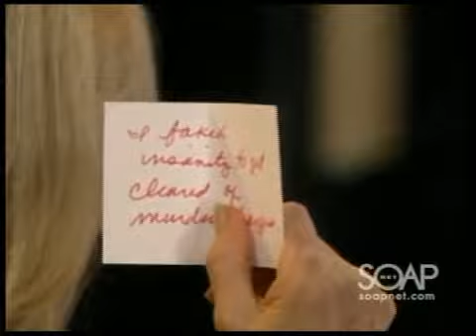Cramer Chronicles: Go Red, Part 9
At Ultra Violet, Mary J. Blige continues to perform for Starr's Sweet Sixteen party. After blowing out the candles on her cake, Starr thanks her friends for coming and admits that all her wishes have came true.  Cole and Langston admit their relationship has changed, but agree they are just friends.

On the terrace of the hotel, Jessica locates Allison, who holds her at gunpoint. Jessica asks why Allison wants to kill her. Allison states she wants to make the wretched people suffer-Jessica's family and the ones who never believed in Mitch Laurence.

At the Go Red Ball, everyone is stunned when Mayor Lowell introduces Ramsey as the new police commissioner. As Ramsey gives his speech, Rex asks Bo if this is actually happening. Bo reveals he has been fired as Llanview's police commissioner.

Later, Ramsey stops Gigi and reminds her that whether or not she has a good night is completely up to her. Gigi tells Ramsey she plans to pick up Shane and leave Llanview forever; she promises not to cause him any problems.

Lindsay catches Nora riffling through the many secrets that have fallen on the floor. When Nora calls Lindsay a murderer, who likes to fake insanity, Lindsay becomes enraged and tells Nora she is feeling a bit insane. Both Lindsay and Nora search through the many papers, containing all of Llanview's secrets. When Nora shows interest in a particular secret, Lindsay quickly attempts to retrieve it. Lindsay recovers her secret, which reads, "I faked insanity to get cleared of murder charges." Upon locating the secret, Lindsay gasps-alerting Nora that the secret has been found. As Nora and Lindsay struggle for control of the secret, Lindsay places the piece of paper in her mouth. To Nora's horror, Lindsay begins swallowing the secret.

As Nora begins to perform the Heimlich on Lindsay, Clint enters the room and demands to know what is going on. As the women try to explain, Clint dismisses them both, and informs them that Bo has been fired as police commissioner.

Natalie begs Jared to leave her alone. As Natalie attempts to reason with Jared, she receives a phone call from Nash. Jared begs her not to take the call because he has information to reveal that could change their lives. Natalie ignores Jared's request and takes Nash's call. Nash reveals that Jessica left for the ball quite some time ago to tell Bo about Allison.

Charlie questions the actions of Dorian's date (Mayor Lowell) and mentions how disappointed everyone appears by the news of Bo losing his job. As Charlie speaks with Dorian, Rex and Adriana interrupt their conversation. Adriana says Bo is like a father to Rex. Rex tells Charlie that it doesn't matter because Charlie is in his life now. Rex admits he had hoped to run into Charlie at the ball, and expresses how happy he is to see Charlie. As an uncomfortable Charlie looks on, Dorian tells Rex how fortunate he is to have a man of Charlie's caliber as his father. She tells Rex it must have been a shock to him, as it was to her. Charlie realizes Dorian's remarks are directed at him.

As Dorian and Blair look on, Todd tells Mayor Lowell that he has made a huge mistake by appointing Ramsey as police commissioner. Todd tells the mayor that Ramsey was responsible for Marty's death, and attempted to murder an innocent woman and child. The mayor defends Ramsey's actions, and reminds Todd that he should be in prison, due to the many crimes he has committed. The mayor says Todd is a perfect example of what is wrong with the Llanview Police Department. After the mayor leaves, Ramsey approaches Todd and Blair and inquires about their conversation with the mayor. Ramsey suggests he has plans to make the Manning's lives miserable. Ramsey's threats appear to have no effect on Todd and Blair; they ridicule him and walk away.

Bo questions what Ramsey has done to coerce the mayor into appointing him police commissioner. Ramsey questions how Bo has been allowed to remain police commissioner for so many years and ruin the department. Bo tells Ramsey he doesn't trust him and promises to uncover what Ramsey is up to.

While looking for Allison, Roxy discovers the secrets that Nora and Lindsay have left behind. As Roxy looks through the secrets and manages to steal a few, Dorian enters the room and demands to know what Roxy is doing.

As Jessica begs for her life, Allison laughs and taunts Jessica about never learning the secret. Jared finds Allison holding Jessica at gunpoint.  As Viki, Clint, Natalie, Bo, Nora, and Charlie look on, a security camera shows Allison holding Jared and Jessica at gunpoint. Jared grabs Allison and they struggle over the gun. As Jessica runs for cover, Jared and Allison take a frightful fall over the terrace. (Soap Central summary) 9 of 11 Audio muted in some parts of video due to copyright.